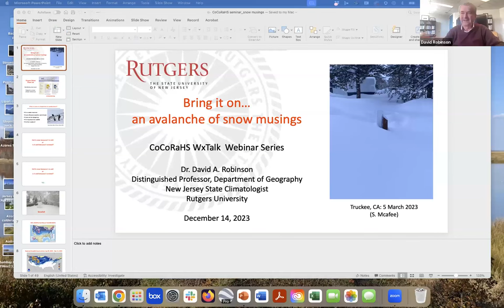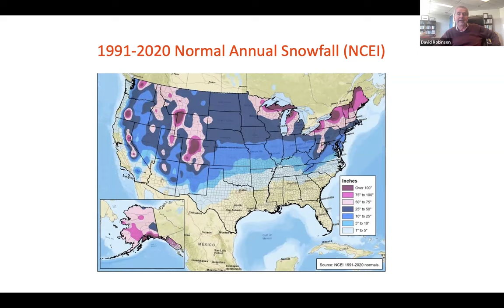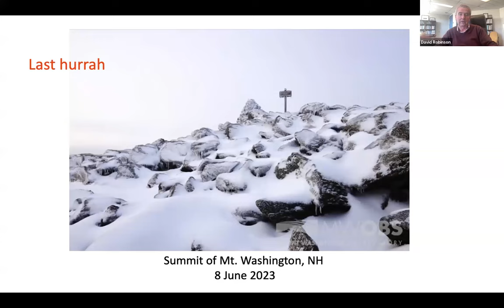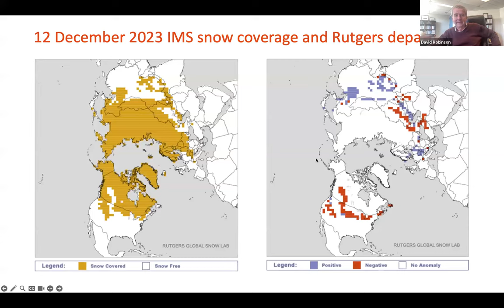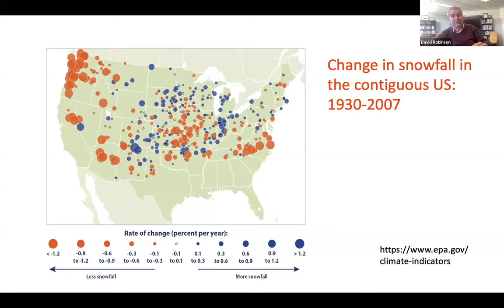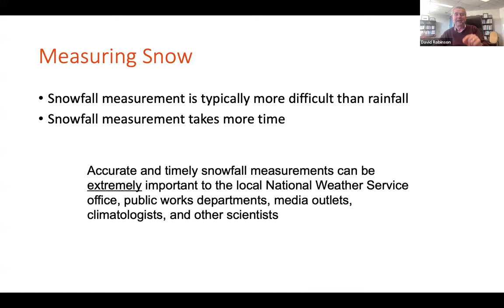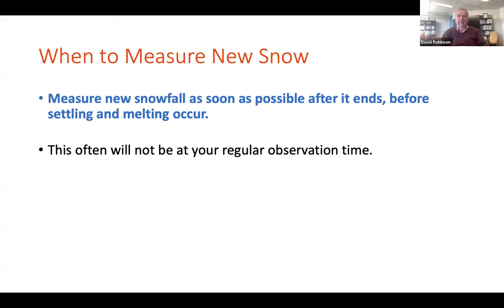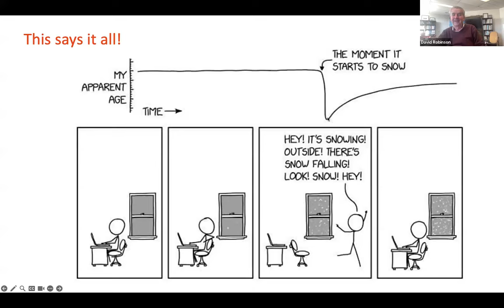CoCoRaHS WxTalk Webinar #88: Bring it on...an avalanche of snow musings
Presenter: David Robinson
Rutgers University, New Brusnwick, NJ

Many people love snow. Others hate it. David Robinson (Rutgers University) has been fascinated with snow his entire life and will share some of his knowledge and experiences with the CoCoRaHS community. Topics that will be covered include 1) snowfall patterns across the US, 2) snowcover over the Northern Hemisphere, 3) major snowstorms 5) the density of fresh snow and how/why it varies so much, and 6) trends in snowfall over the past century. Finally, he will address why CoCoRaHS snowfall observations are so useful and important.